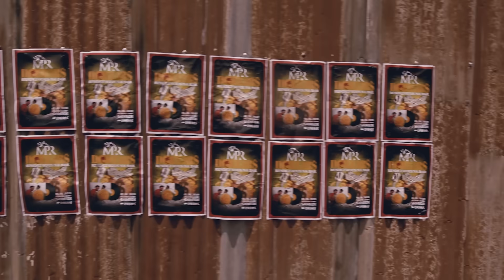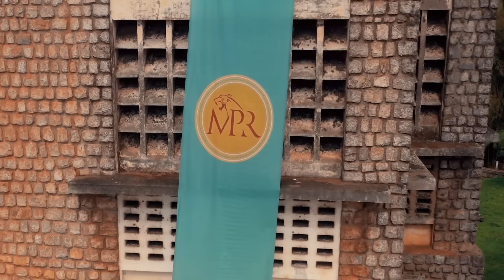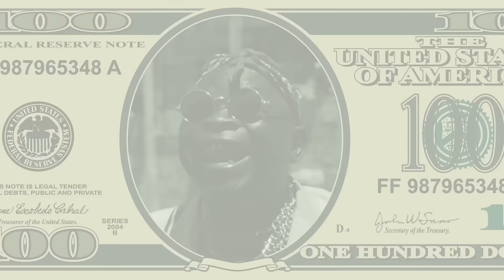MPR - DOLLAR$ (Clip officiel)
LABEL: LOTUS DEVELOPMENT

RÉALISATION ET MONTAGE : JUNIOR NZOLO
PRODUCTION : MANI LOKO
CO-PRODUCTION : DJO MOUPONDO
ARRANGEMENT & MIX : PATSON
BEAT : YVES SENTRI
DIRECTION ART : MANI LOKO